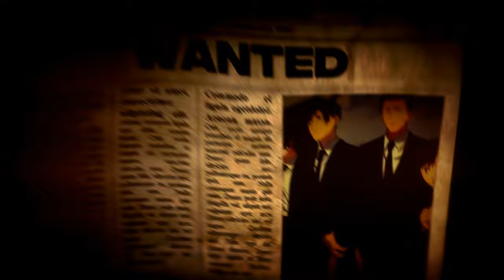『 Fall in love. 😍 』Chainsaw Man [AMV/Edit]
edit is inspired by neptun's latest MEP: @neptunedits
dc: Jascha 8862

---Timestamps:

Intro:   00:00-00:12
edit:    00:13-00:25